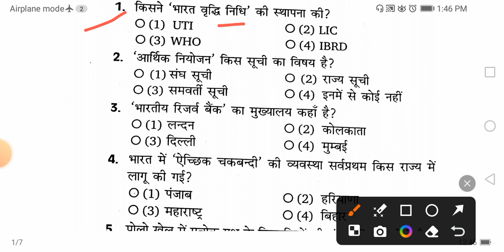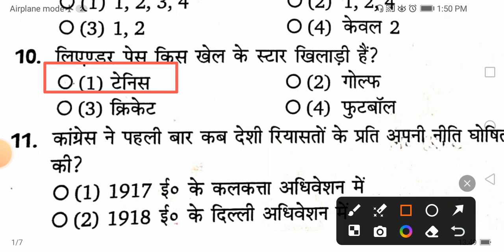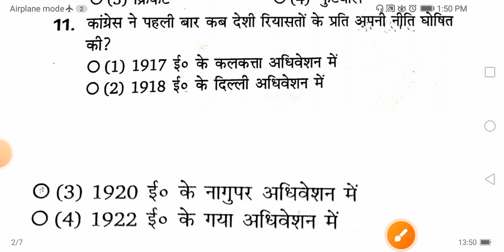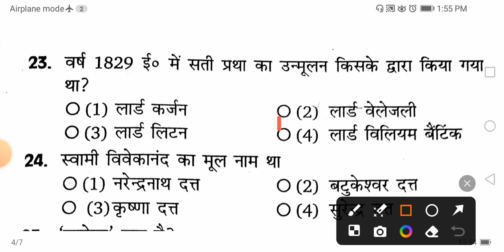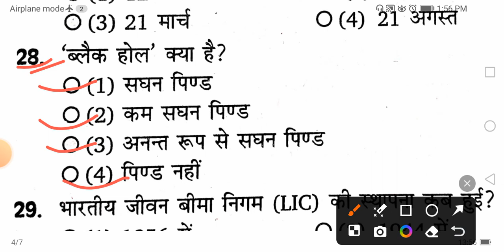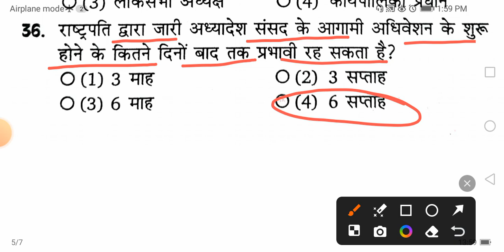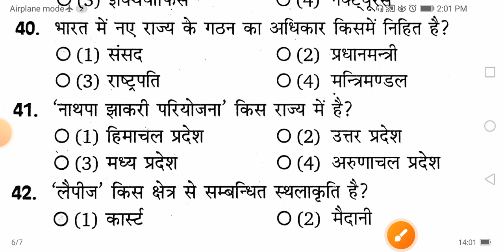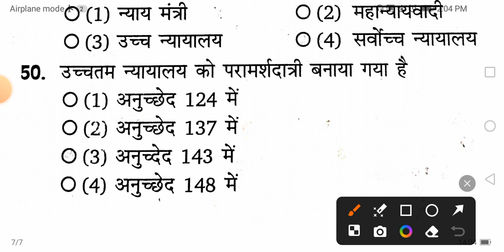SSC GD 2024 🔥 महत्वपूर्ण प्रैक्टिस सेट 🔥 Top 50 question | GK | इतिहास | विज्ञान